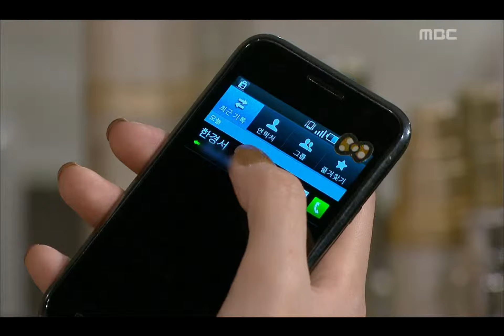Scarlet Letter, 108회, EP108, #05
Scarlet Letter(주홍글씨), 108회, EP108, 2010/01/07, MBC TV, Republic of Korea

108회 방송